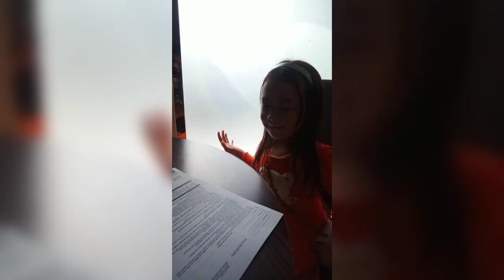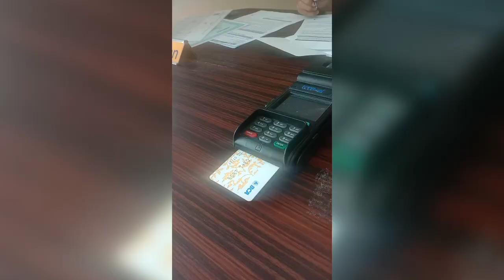kakak cila dan dedek Arsha